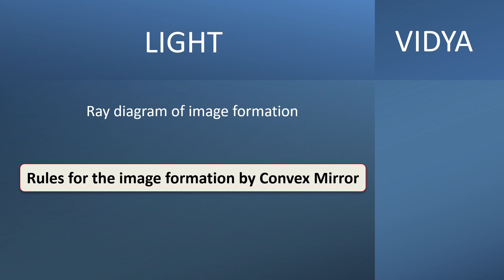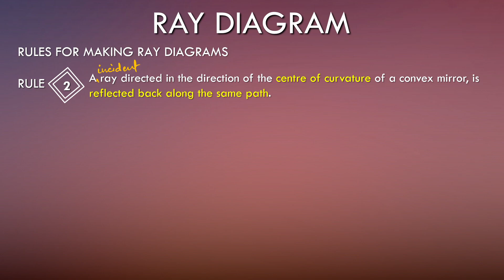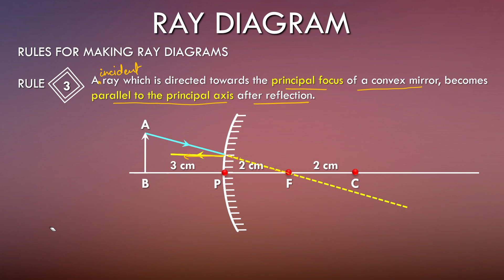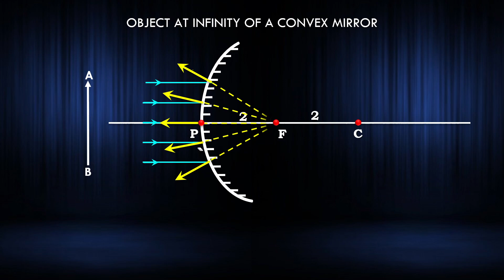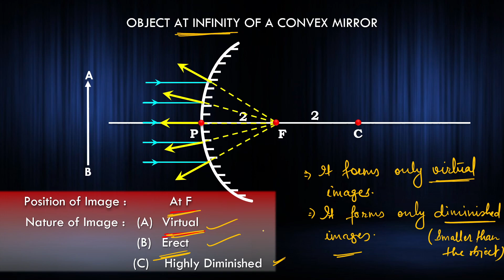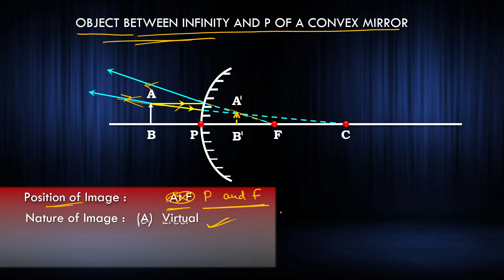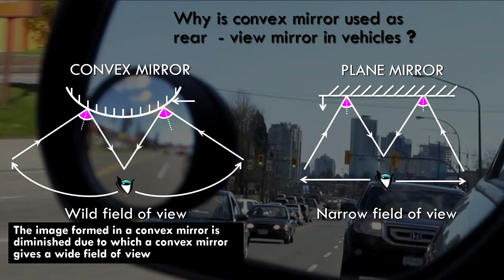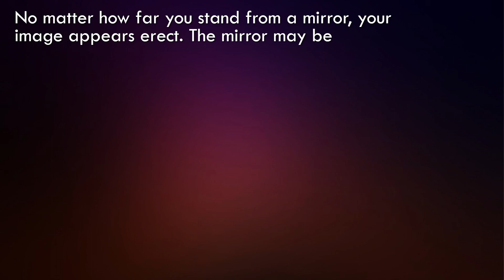8. Light | Convex Mirror | Image Formation | Position & Nature of Image | Uses |Team VIDYA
8. Light | Convex Mirror | Image Formation | Position & Nature of Image | Uses  |Team VIDYA